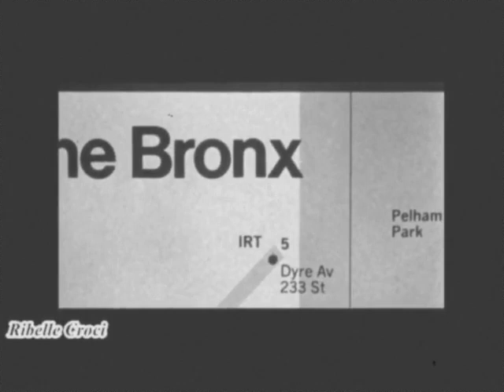I guerrieri della notte (scene Ajax)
Le scene in cui compare Ajax. Lui è il mito dei Warriors!